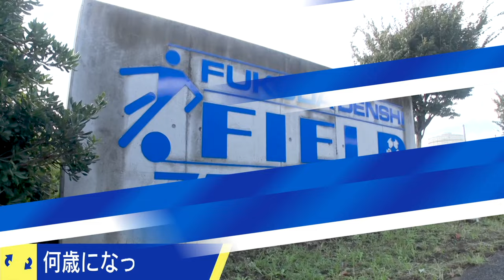【全国優勝】73歳の現役サッカー選手が激白！スポーツと夢の実現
◆続きをノーカットで視聴

◆キャスト
今橋一(アスレチッククラブちば 73歳で選手兼監督)
みたらし加奈(臨床心理士/公認心理士)
柴田阿弥(フリーアナウンサー)
速水健朗(ライター)